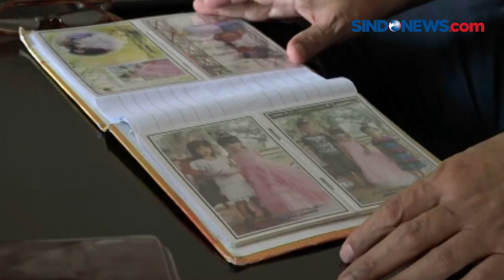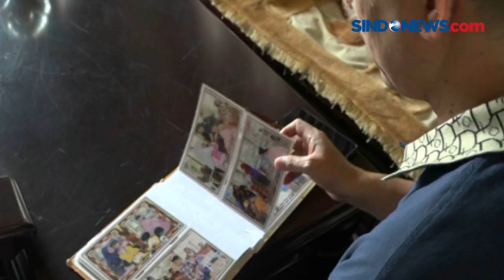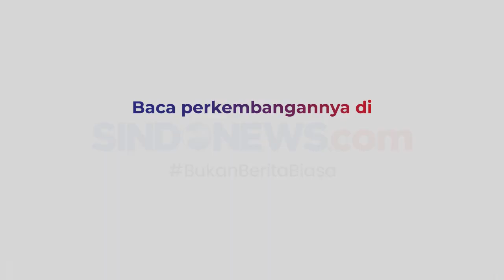ISTRI HILANG, PENGUSAHA SAWIT GELAR SAYEMBARA SENILAI Rp 150 JUTA RUPIAH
Warga flamboyan, Kecamatan Tapung, Kabupaten Kampar, Riau hanya bisa memandang foto dalam ponsel dan album saat bersama istri tercinta.